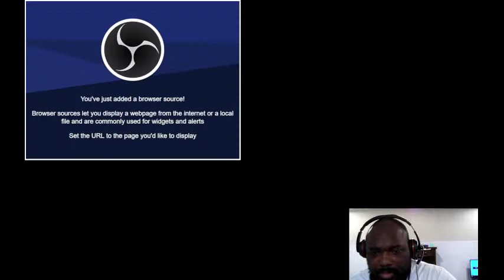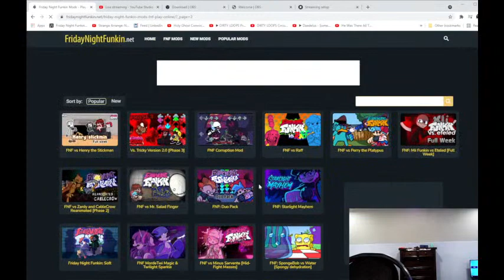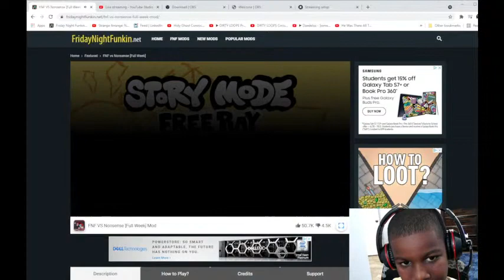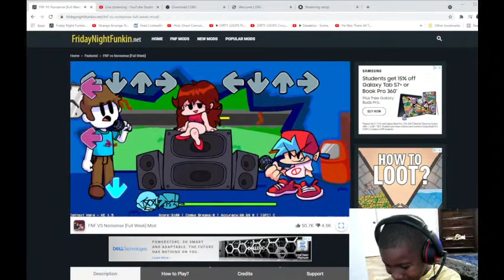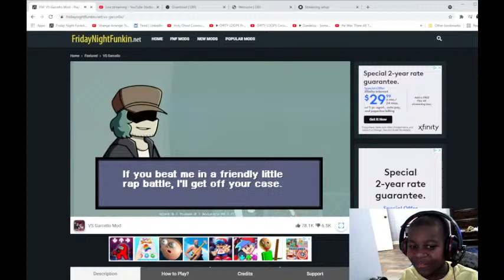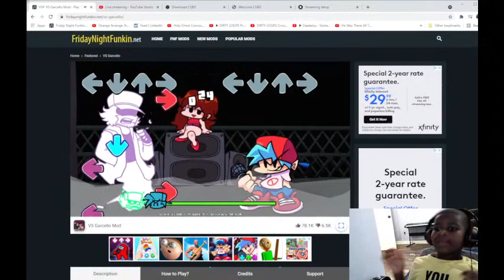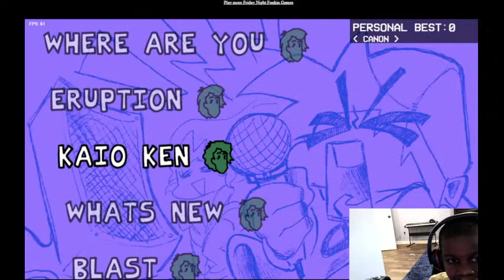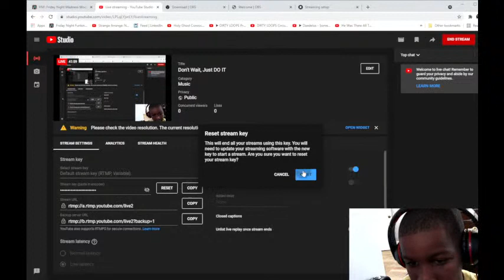Don't Wait, Just DO IT